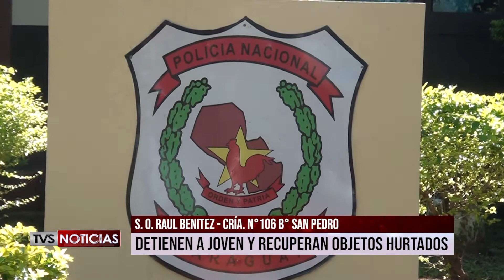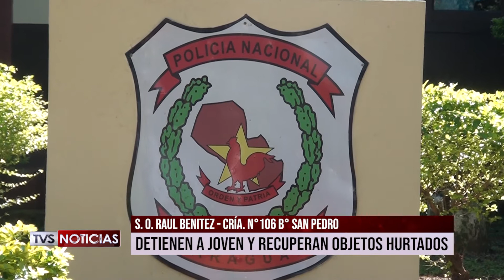DETENIDO HURTO SAN PEDRO